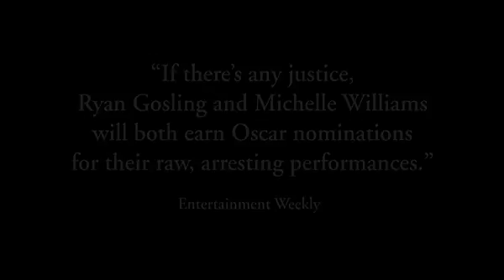Blue Valentine Official Trailer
In cinemas January 14th 2011. Released in Ireland by Element Pictures Distribution on behalf of Optimum Releasing. BLUE VALENTINE is the story of love found and love lost told in past and present moments in time. Flooded with romantic memories of their courtship, Dean and Cindy use one night to try and save their failing marriage. Ryan Gosling and Michelle Williams star in this honest portrait of a relationship on the rocks.